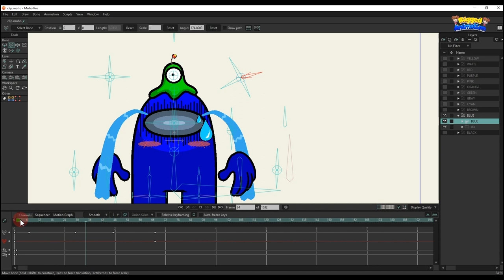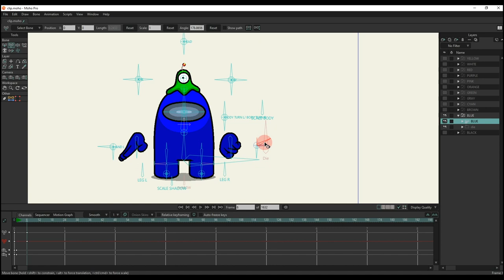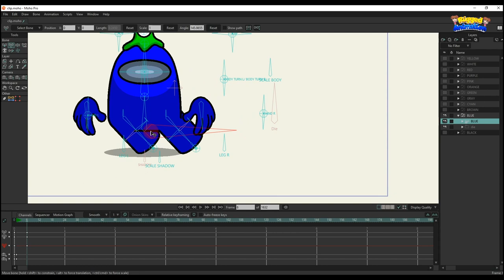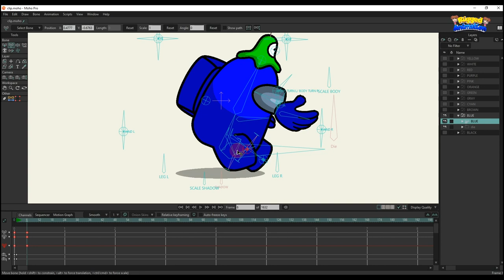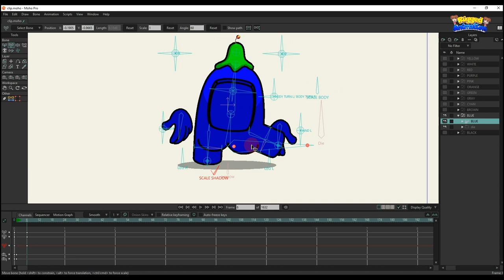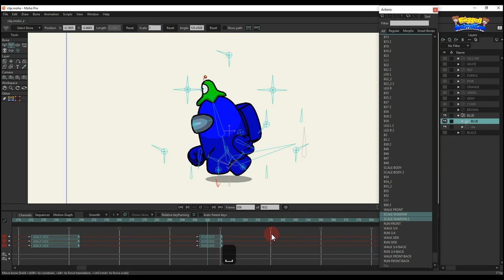Among Us characters set in Moho (New version) | Rigged Animation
👉 Purchase Among us full set:
🔆 Among us characters are created by smart bones:

🔴 HEAD smart bone: Rotate left, rotate right, raise head, end head.

🔴 EYE smart bone: Change eye styles.

🔴 EXP Smart Bones: Change the character's emotions

🔴 BODY TURN L / BODY TURN R Smart bone : Rotate the character to the left, rotate the character to the right.

🔴 SCALE BODY Smart bone : Create bounce for the character's body.

🔴 HAND L and HAND R Smart bones : Change 50 different hand styles, move hands up and down between layers.

🔴 LEG L and LEG R smart bones: Change the shape of the foot forward or backward.

🔴 SHADOW smart bones: Smart bones fix the shadow and move according to the character.

🔴 SCALE SHADOW Smart bone : change the shadow size bigger and smaller easily.

🔴 DIE smart bone: easily change the life or death status for the character.

🔴Walking and running animations for all angles are available in the library, helping you to quickly and conveniently perform walking and running for characters at different angles:

⭕ Builtin actions:

✅ Run:

  ❗ Front - Run

  ❗ 3/4 - Run

  ❗ Side - Run

 ❗ Back 3/4 - Run

  ❗ Back - Run

✅ Walk:

  ❗ Front - Walk

  ❗ 3/4 - Walk

 ❗ Side - Walk

 ❗ Back 3/4 - Walk

 ❗ Back - Walk
👉 This character pack with complete features like action library and smart bones is the most useful and easiest way for animators to get started with their animation projects.